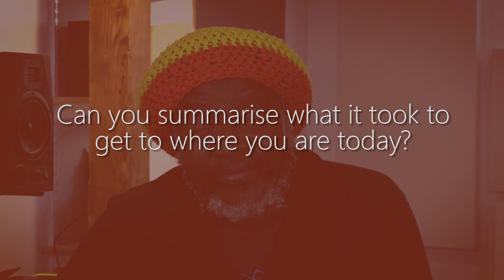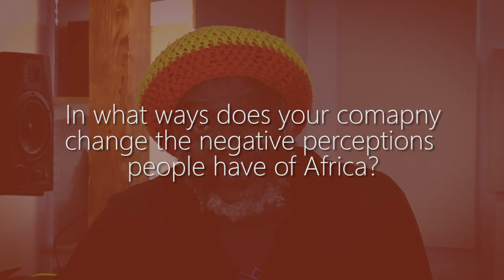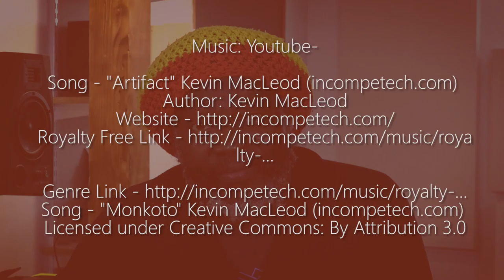The African Business Diaries: ASAH meets Saki Mafundikwa of Zimbabwe Institute of Vigital Arts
ASAH Alumni met with Saki Mafundikwa, an author with a successful design career, to talk about his new media and design aspirations for talented young Zimbabweans.